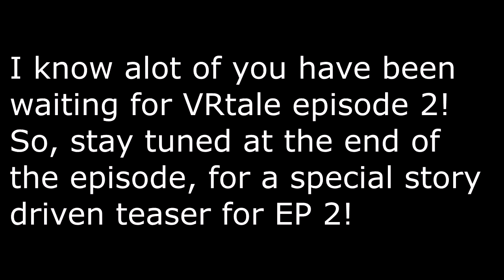Undertale Chara Chills in the box! Episode 2! | VRchat!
Chara returns to the box in this episode of VRchat! Why the box? Cuz VRC is laggy as hell lately! Lets have fun in spite of that.